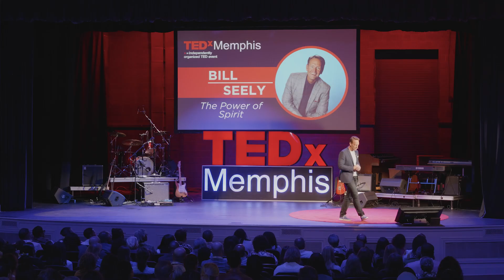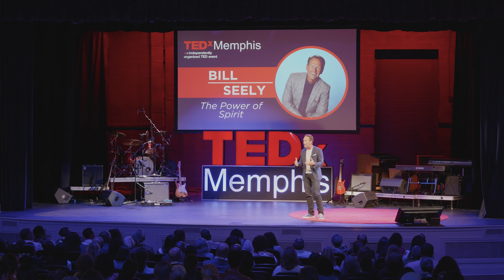The power of school spirit | Bill Seely | TEDxMemphis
We've got spirit, yes we do! We've got spirit, how about you?! In this talk, Bill discusses the importance of building spirit within the community and explores the impact of extra curricular activities for youth and how this could change the direction of their futures.  Seely fell in love with sports at a young age. He went to college on a partial NCAA Division I baseball scholarship, but suffered a serious leg injury. He transferred to a new school where friends convinced him to try out for the cheerleading team.

Seely’s career began as a summer camp instructor for UCA, a Varsity Spirit brand, while attending George Mason University. He officially joined Varsity Spirit full-time in 1991 and steadily expanded his responsibilities before leaving in 2004 to start a youth sports organization in Memphis that served the inner city. He returned to Varsity Spirit in 2010 and was integral in the creation of USA Cheer, the US National Teams and STUNT, one of the fastest-growing female sports today. He now serves as the President of Varsity. This talk was given at a TEDx event using the TED conference format but independently organized by a local community.